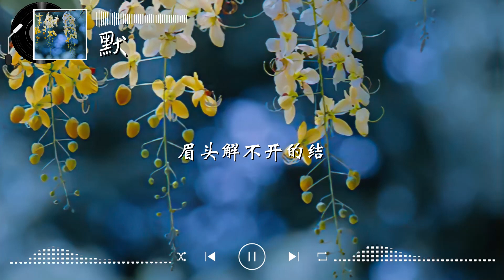默 - 那英 - 『超高无损音質』【動態歌詞Lyrics】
電影《何以笙簫默》主題插曲
歌手：那英
所屬專輯：默
作曲：錢雷
作詞：尹約
忍不住化身一條固執的魚
逆著洋流獨自遊到底
年少時候虔誠發過的誓
沉默地沉沒在深海裡
重溫幾次
結局還是
失去你
我被愛判處終身孤寂
不還手不放手
筆下畫不完的圓心間填不滿的緣是你
為何愛判處眾生孤寂
掙不脫逃不過
眉頭解不開的結命中解不開的劫是你
啊失去你
啊我失去你
周而復始
結局還是
失去你
不還手不放手
掙不脫逃不過
啊失去你
啊我失去你

✔如果您喜歡頻道裡的歌曲，請幫忙轉發。 謝謝。